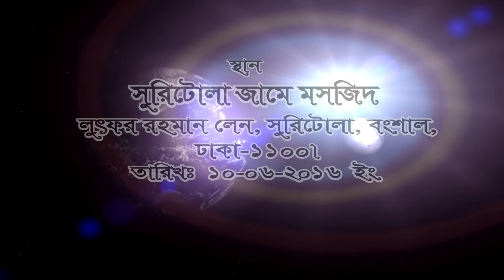রমজানের মাসআলা মাসায়েল | মুজাফফর বিন মহসিন ওয়াজ | muzaffar bin mohsin waz